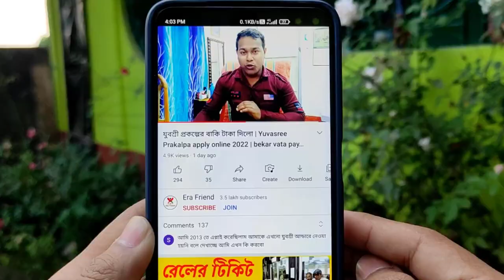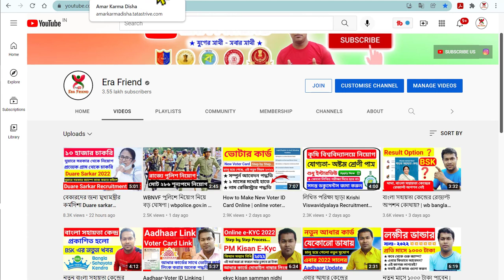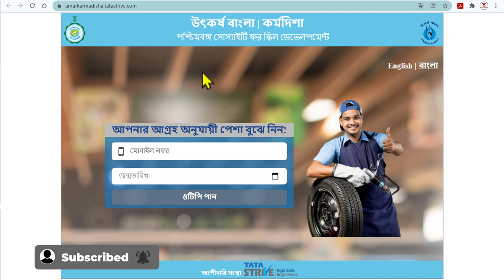কর্মদিশা Online নাম Register Duare Sarkar Job Registration online | How to register in Karma Disha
Duare sarkar job recruitment 2022. Duare sarkar job vacancy. Utkarsh bangla. উৎকর্ষ বাংলা কর্মদিশা Online নাম Register উৎকর্ষ বাংলা Duare Sarkar Job Registration online | How to register in amar karmadisha

যেকোনো ধরনের ব্যবসার বিজ্ঞাপন, আমাদের চ্যানেলে দিতে চাইলে অবশ্যই আমাদের অফিসিয়াল ইমেইলে মেইল করে যোগাযোগ করবেন।
👉শর্তাবলী প্রযোজ্য

utkarsh bangla near me
utkarsh bangla recruitment 2022
utkarsh bangla login
utkarsh bangla portal
utkarsh bangla scheme
utkarsh bangla course syllabus
utkarsh bangla logo
duare sarkar job recruitment 2022
duare sarkar job card form pdf
duare sarkar camp address
duare sarkar sc certificate
duare sarkar online apply
duare sarkar 2022
how to get duare sarkar registration number
new job card form west bengal pdf